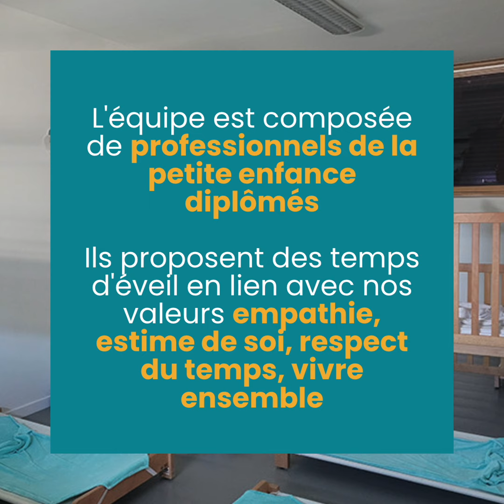​Visite : micro-crèche de Hem Jules Guesde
​Découvrez la micro-crèche Rigolo Comme La Vie ​située au 106 rue Jules Guesde.